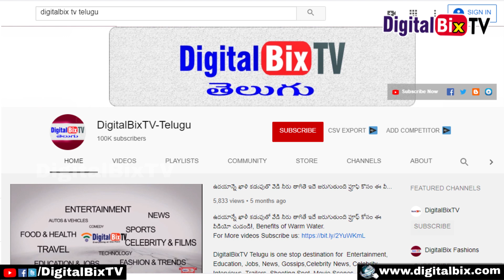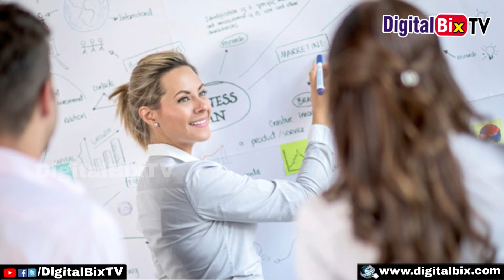ఈ నాలుగు రాశుల వారికి ఎవరికీ లేని తెలివితేటలు ఉంటాయట తెలుసా? | These Rashi People Are So Intelligent